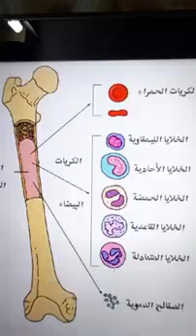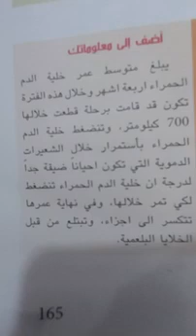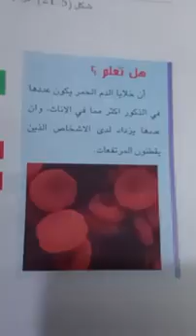كريات الدم الحمر للخامس العلمي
كريات  الدم الحمراء
صفحة  165 الفصل الخامس  في كتاب الاحياء للصف الخامس الاعدادي